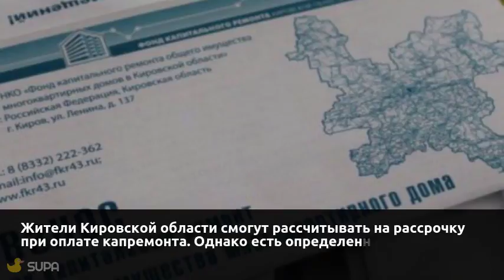Подборка новостей в Кирове за 31 августа 2017 год